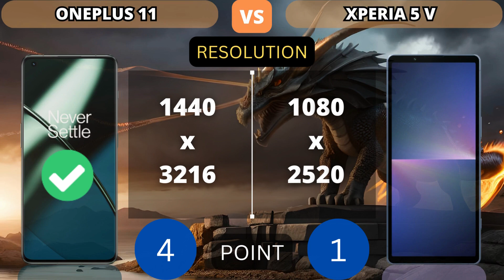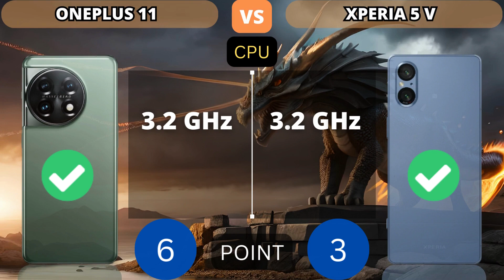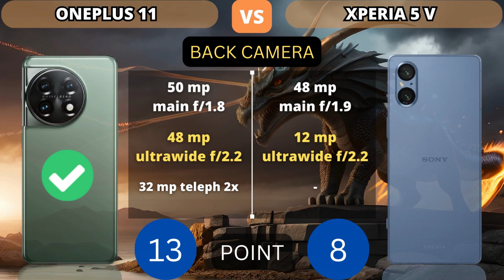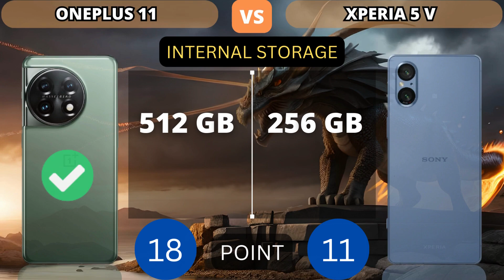OnePlus 11 5G vs Sony Xperia 5 V 5G | PHONE COMPARISON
This video shows a comparison of specifications OnePlus 11 5G vs Sony Xperia 5 V 5G | PHONE COMPARISON

NOTICE:
1. Price estimates, displayed as the cheapest and taken from trusted online stores such as Amazon, Giztop, Aliexpress, original product stores and others.

2. this is just a point count, point value added to higher specs.